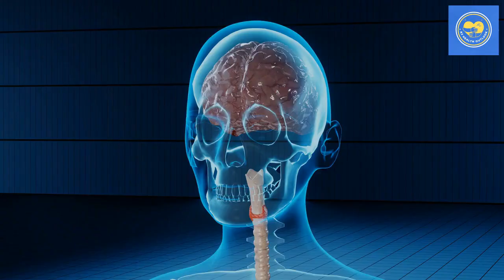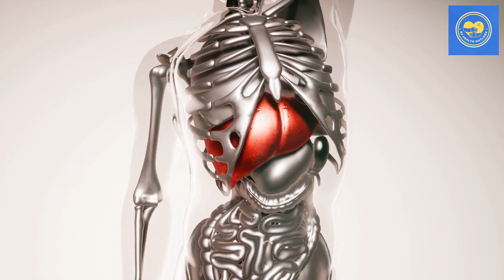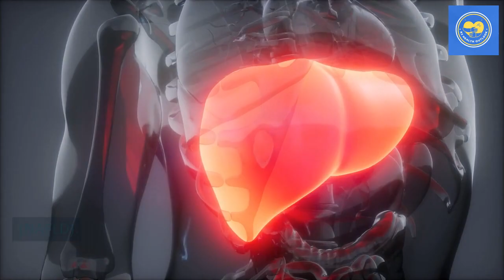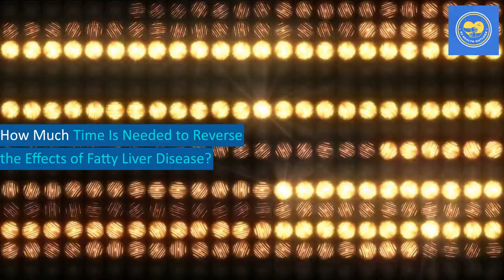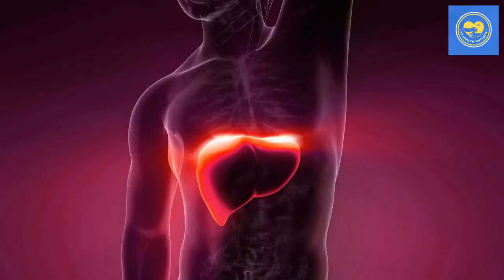How Long Does It Take to Fix Fatty Liver (2023) | Reverse Fatty Liver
Fatty liver can be reversed in some people. You might have the misconception that fatty liver disease is a condition that only affects elderly individuals who are overweight, but this is not the case. Because of the diets they eat, many adolescents in the United States now have fatty liver disease, which puts them on the waiting list for a liver transplant.

The accumulation of fat in the liver is a direct result of poor diet and beverage choices. This fat causes inflammation in your liver, which impairs its ability to perform its function. If the fatty liver is not treated, it can eventually develop into steatohepatitis, which can then progress to cirrhosis and liver failure.

Your diet is 100% responsible for causing Non-Alcoholic Fatty Liver Disease (NAFLD), and your diet is also 100% responsible for reversing NAFLD. In this video, I will walk you through the steps necessary to either forestall the development of fatty liver disease or reverse its effects after it has already taken place.

You don't need to take any prescription medications, tablets, powders, or other goods in order to treat your fatty liver. In fact, you might be amazed at how simple and inexpensive it is to treat your condition. This information needs to be spread as far as possible because many people are now unaware that they have fatty liver disease...

Thank you for tuning in. I hope that this video is helpful to you. Looking forward to seeing you in the next one."